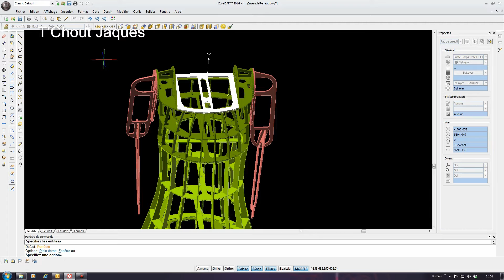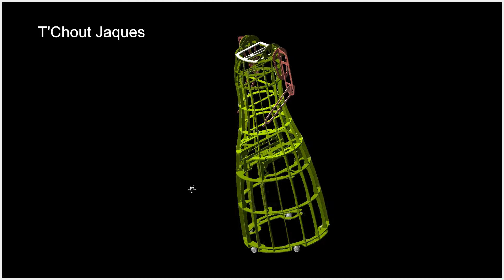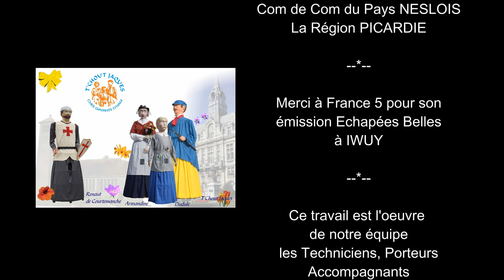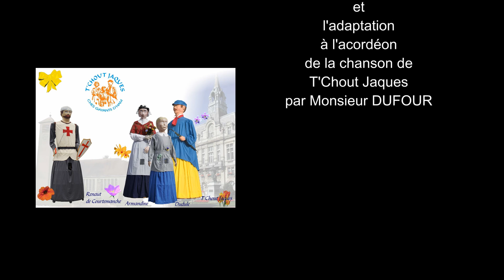Association T'Chout Jaques, activités 2013-2014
Un résumé des activités et sorties des géants T'Chout Jaques, Armandine, Dudule et le Chevalier Renaut de Courtemanche pendant cette période 2013 et 2014.